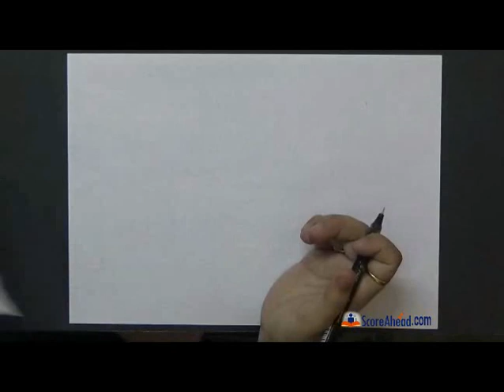The Invisible Man Chapter 12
Chapter 12
Chapter name : The Invisible Man loses his tepmer